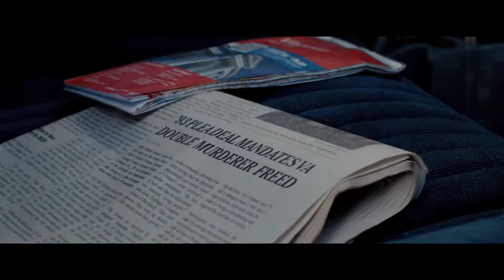Blue Ruin in Theatres and On Demand April 25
A classic American revenge story, Blue Ruin follows a mysterious outsider whose quiet life is turned upside down when he returns to his childhood home to carry out an act of vengeance. Finding himself in a brutal fight to protect his estranged family, he proves to be an amateur assassin.